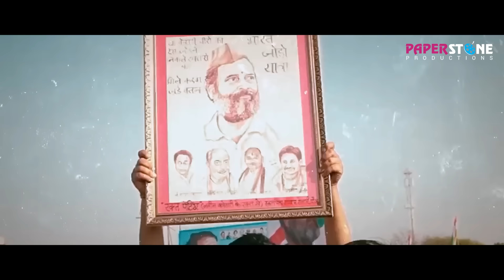Good Luck I.N.D.I.A ( Official Video ) Avick | Vikram N Vikram | Gurdev K Aneja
Paperstone Music Presents a new official video of " Good Luck I.N.D.I.A " which is sung by " Avick " with Awesome lyrics and music by Bollywood Music Director Vikram N Vikram

Song : Good Luck I.N.D.I.A.
Singer: Avick
Lyrics: Vikram Tanha
Programing/Mixing: Avick
Directed by : Gurdev K Aneja
Produced by : Gurdev K Aneja
Editor: Dcreator